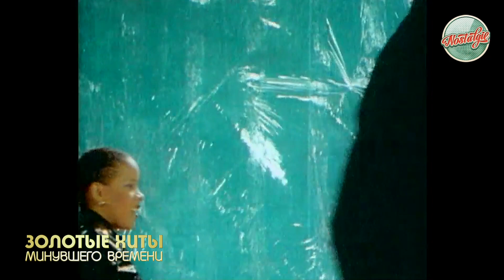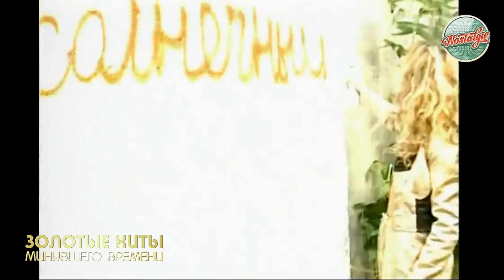ЛАРИСА ЧЕРНИКОВА ❂ ЛУЧШИЕ ВИДЕОКЛИПЫ ❂ ХИТЫ НА ВСЕ ВРЕМЕНА ❂ BEST VIDEO ❂ ЧАСТЬ 2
01. Розовые очки (00:00)
02. Да ты не смейся (03:58)
03. Я, Шура, ребенок нежный (08:33)
04. Всего один глоток (11:35)
05. Солнечный город (15:32)